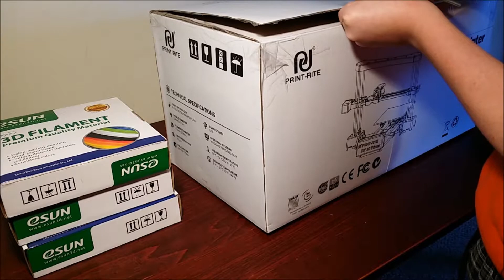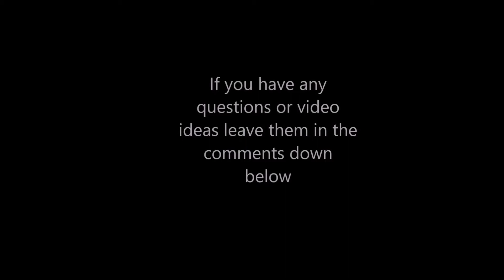Hobbyking DIY Print Rite 3D Printer Unboxing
This is a quick unboxing of all the parts that come with the print rite from hobby king. If you guys want me to do a build video let me know. I also recommend getting extra filament just in case  you don't like white.